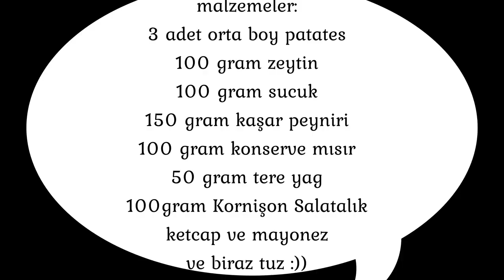Evde kumpir nasıl yapılır,как се прави кумпир в къщи :)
evde cok lezzetli kumpir yapimi